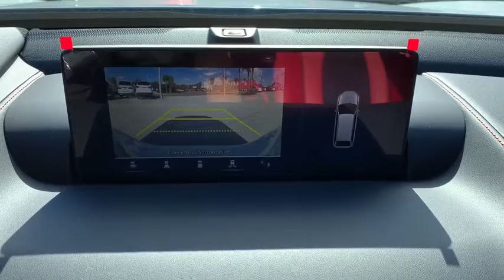2021 Acura TLX Jacksonville, Orange Park, St Augustine, Daytona, Gainesville, FL MA006191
Platinum White Pearl New 2021 Acura TLX available in Jacksonville, Florida at Duval Acura. Servicing the Orange Park, St Augustine, Daytona, Gainesville, Area.
2021 Acura TLX w/A-Spec Package - Stock#: MA006191 - VIN#: 19UUB6F52MA006191

Duval Acura
11225 Atlantic Blvd

COMMISSION FREE SALES PEOPLE 5 Day Money Back Guarantee*** See Dealer for Details FREE Car Washes for Life 1st Oil Change is FREE. AWD Factory MSRP: $47775Wonder what makes Duval Acura different from other dealerships in the Jacksonville FL area? Our team believes in standing out rather than fitting in offering exceptional customer service experiences and distinguishing features that set us apart. But dont just take our word for it. Review these special qualities for yourself! With a money-back guarantee allowing you to exchange or return your vehicle within five days or 300 miles for a full refund you can approach the purchase of a new Acura model here in Jacksonville with enhanced confidence. Our team believes in a clear and transparent selling process that respects both your time and your budget ensuring that this showroom experience proves rewarding by design. Every new Acura model we sell comes with lifetime car washes and vacuum services at our dealership for the duration of your ownership with complimentary service extending to any Duval Motor Company location. Prices are plus tax tag title $198 Electronic Filing Fee and dealer pre-delivery service fee in the amount of $899 which charge represents cost and profit to the dealer for items such as cleaning inspecting and adjusting new and used vehicles and preparing documents related to the sale.